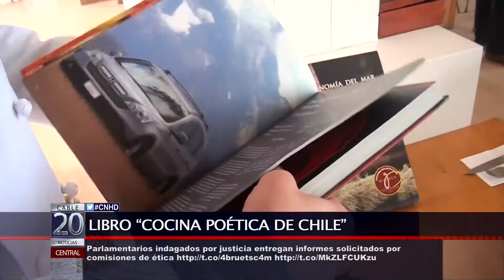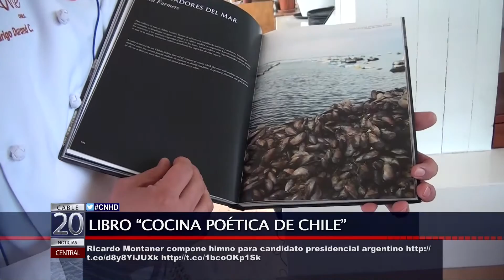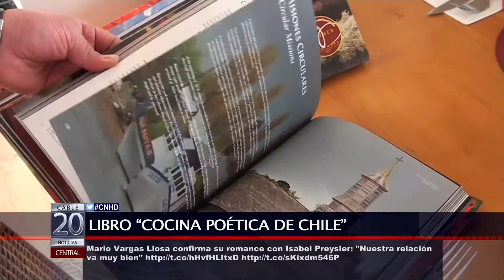01 JUL 2015 LIBRO COCINA POÉTICA DE CHILE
EL EQUIPO DEL DESTACADO REALIZADOR FRANCISCO FANTINI, GANADOR DEL CERTAMEN MUNDIAL DE LIBROS DE COCINA CON SU OBRA "GASTRONOMÍA PATAGONIA" LLEGÓ A NUESTRA ZONA PARA REALIZAR LAS PRIMERAS SESIONES DE SU NUEVO TRABAJO “COCINA POÉTICA DE CHILE” QUE BUSCARÁ PONER EN VALOR LOS PRODUCTOS Y PLATILLOS CARACTERÍSTICOS DEL LITORAL DE LOS POETAS. LA CRÓNICA CON TODOS LOS DETALLES DE ESTE ATRACTIVO PROYECTO ES DEL PERIODISTA JUAN OLIVARES.